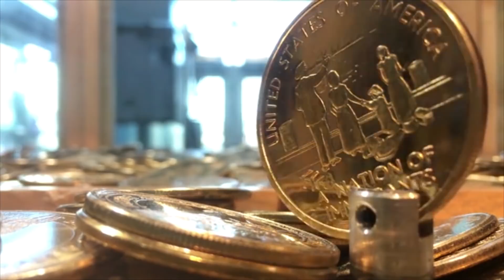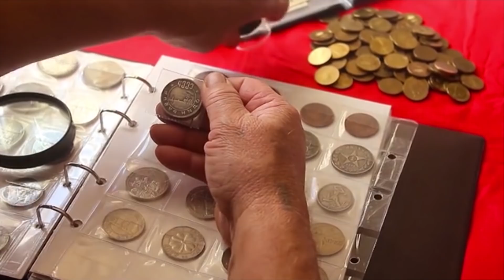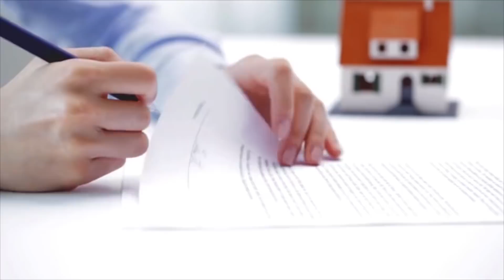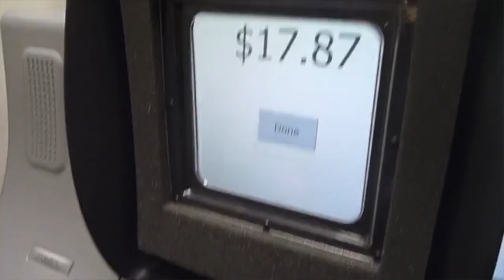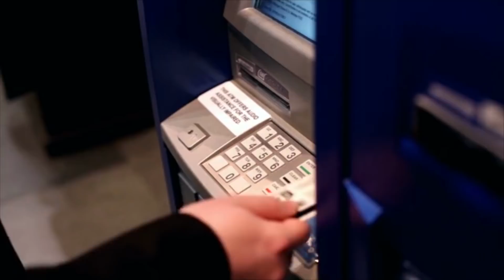This Man Told That He is a Penny Collector and Insurance Said they will Not Cover it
This man went to the insurance agency and they told him that they will not core their pennies that have collected. The man then decided that he needs to cash the coins. Later the man went to the bank and told the bank officers that he wants to change his pennies.

For Brand Promotion and other Queries